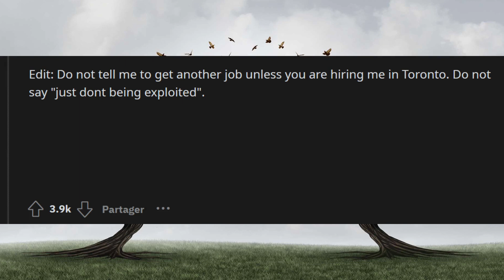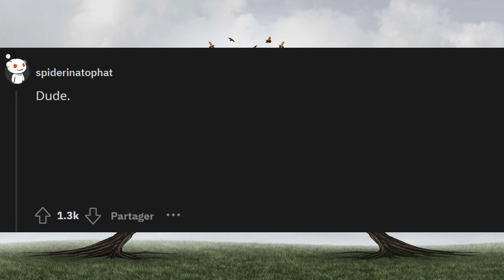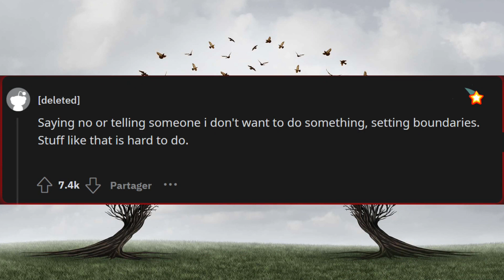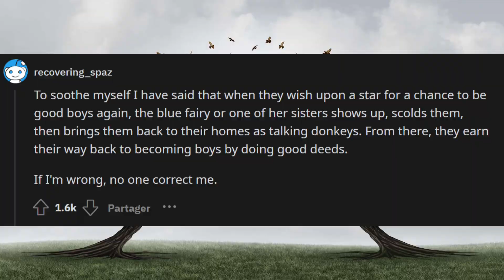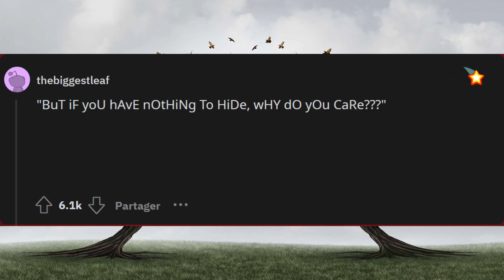What's Something That Everyone Accepts As Normal That Scares You R/askreddit